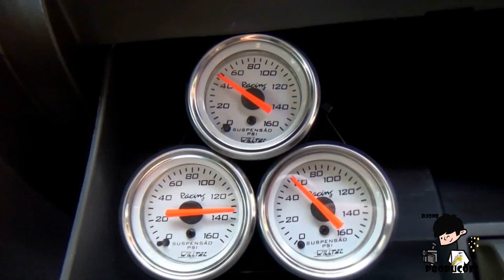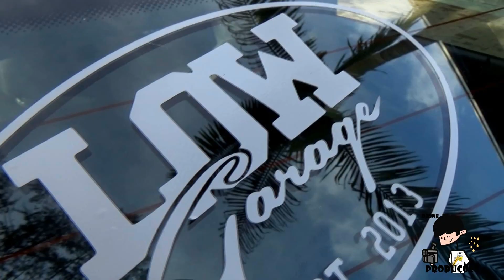Voyage TSW17 Sunpen AR!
Proprietario do Voyage = Romario Siqueira
Edição e Filmagem = Djone Produções
motora = Julian Trevisol